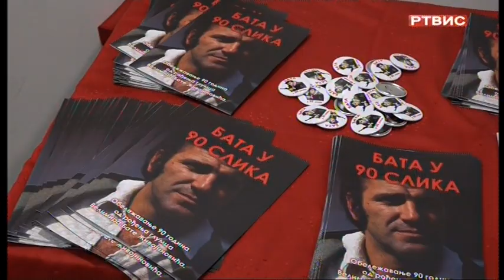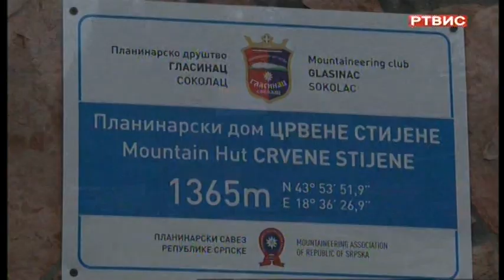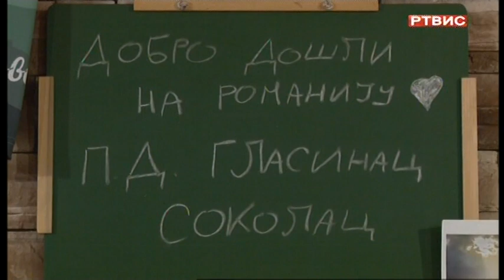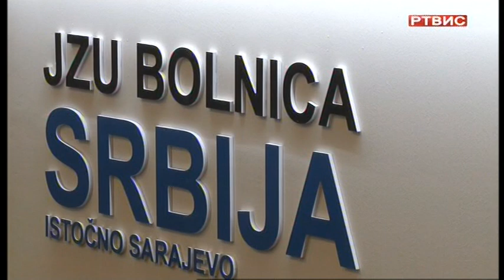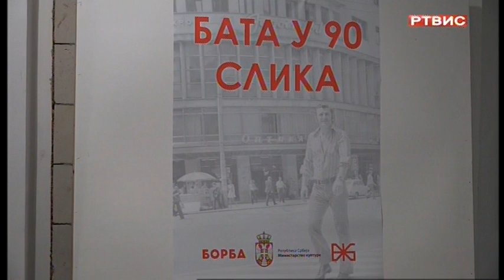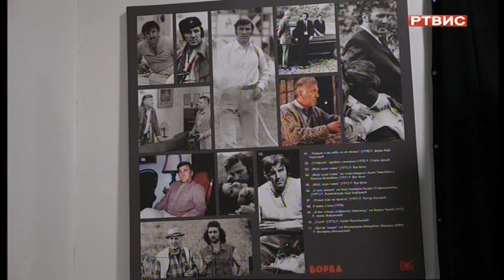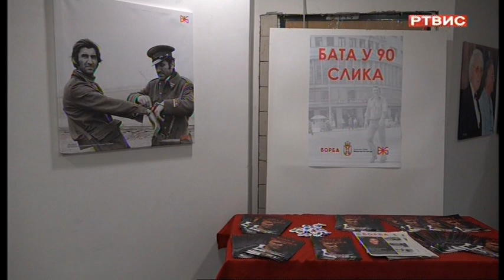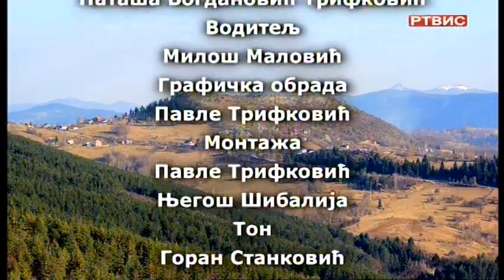"Puls grada", RTVIS, 9.11.2023.